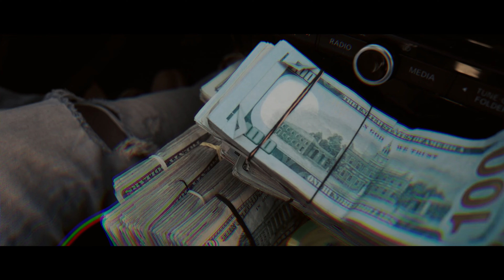chav - planting seeds